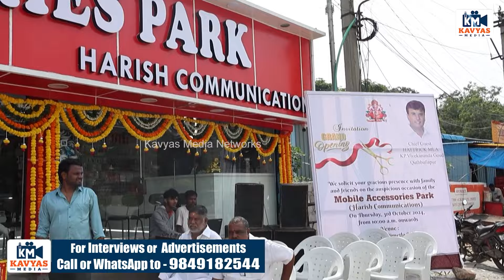బిగ్ బాస్ 8 విన్నర్..?- శేఖర్ భాషా | Shekar Basha Comments On Bigg Boss | Nagarjuna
బిగ్ బాస్ 8 విన్నర్..?- శేఖర్ భాషా | Shekar Basha Comments On Bigg Boss | Shekar Basha | Nagarjuna | Latest Tollywood News | Kavyas Media

Kavyas Media Provide Complete Information About The Telugu Film Industry News & Political News. Kavyas Media Channel Is Your One Stop Destination For All Tollywood Movie Updates! Stay Updated With The Latest TeluguMovieNews & MovieReviews, MovieGossips, Tollywood Events, Pressmeets, Telugu CelebrityInterviews, TollywoodTrailers, Making Videos And A Lot More…!